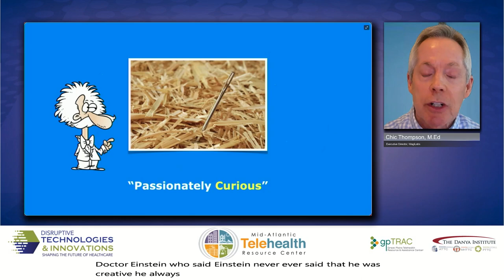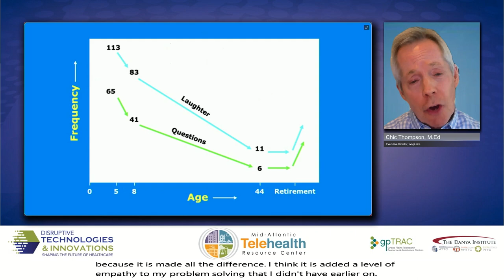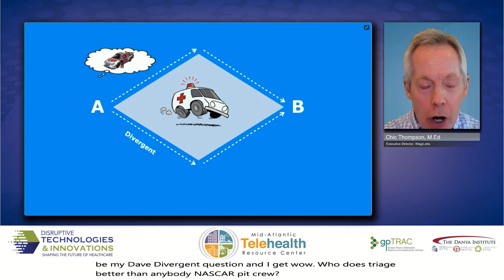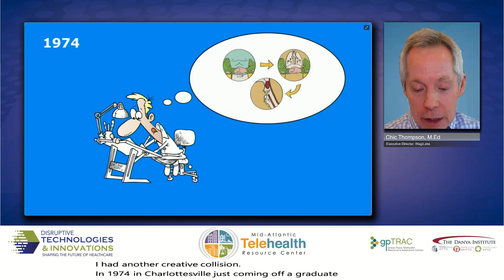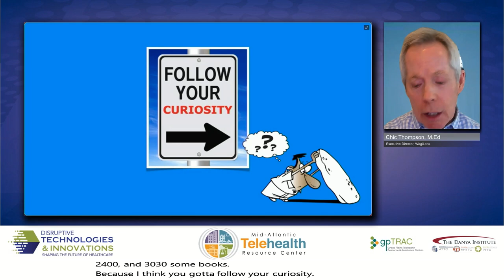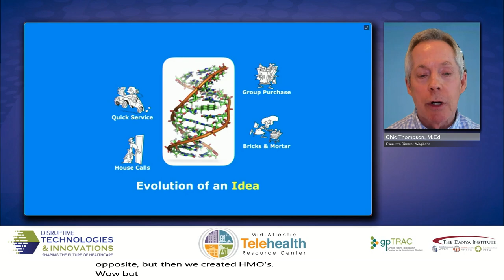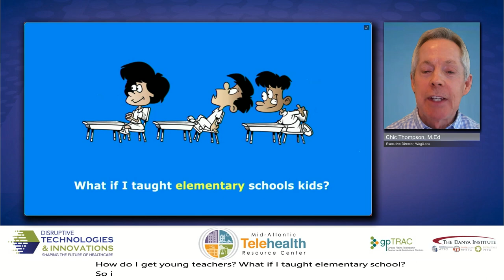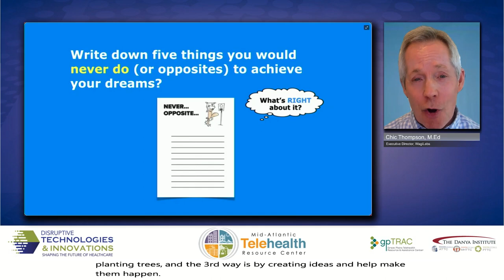Strategic Curiosity: A Catalyst for Innovation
It is remarkable how often brainstorming sessions fail and strategy sessions create a mediocre launch into the future. Brainstorming sessions can fail due to groupthink, no understanding of the constraints inherent in the challenge or a lack of criticism of really bad ideas. Strategy sessions can lack that spark of new possibilities because everyone’s walking in their own shoes and the familiarity of team members encourages the path of least resistance.   What’s missing here? Strategic curiosity.
• Curiosity increases the rate at which you generate new ideas. Strategy brings them to market.
• Curiosity offers fresh, original insights about your market and your customers’ experiences. Strategy connects the dots so that your big ideas gain acceptance.
• Curiosity helps you build a prototype of your idea for evaluation. Strategy shows how your prototype will function in the current “as is” state and how it can climb into the future “to be” state.

The next time you’re facing a challenge, you’ll meet it head on with some strategic curiosity.